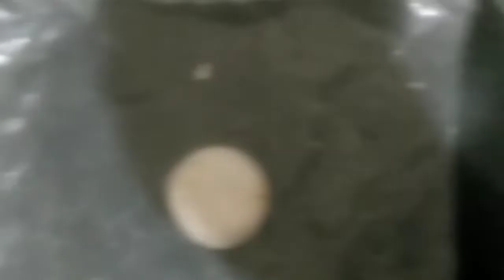Pappu chakkalu/uppu chakkalu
Pappu chakkalu